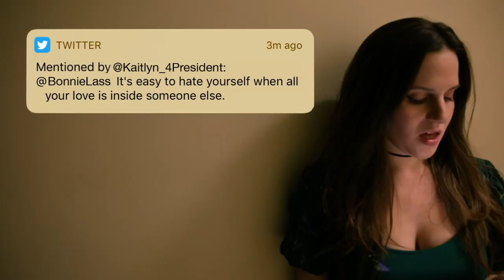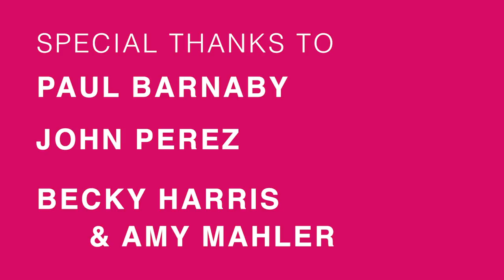Eff Birthdays | Episode 1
Effie has her cake, at least.

EFFIE - Rebecca Munley
JACKIE - Jess Righthand
GEORGE - Alex Tripoli
MEG - Ibet Inyang
STEVE - Yves Beneche
KYLE - Jeremy Palmer
THERESE - Lyndsay Palmer
OLIVE - Caitlin Oates
LILAH - Becky Harris
JOEY - Josh Davis
BALLOON BOY - Ross Brenneman
BALLOON GIRL - Linda Barsi
IDRIS ELBA - himself

Creator/Writer: Rebecca Munley
Director: Linda Barsi
Producer: Ben Greene
Director of Photography: Dana Fytelson